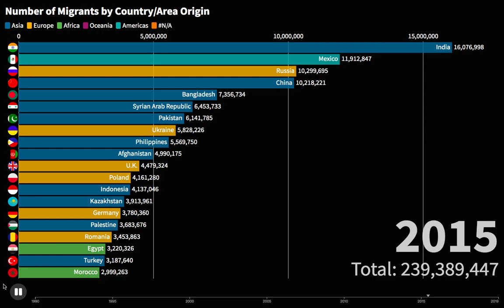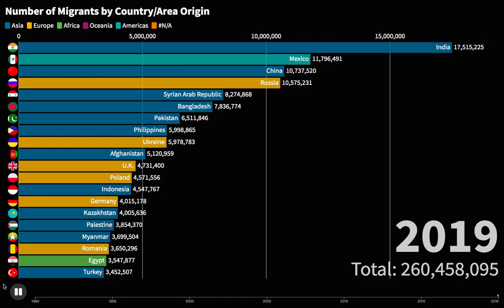Top 10 Unsatisfactory Countries by Their Own Citizens (1990 - 2019)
Photo by Anthony Beck from Pexels